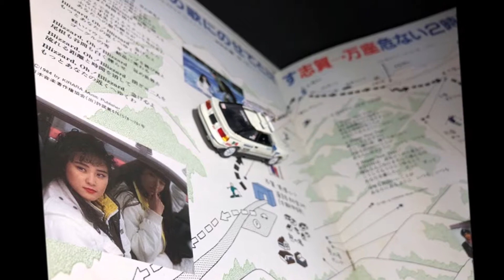【ミニカー】1/64 minicar 151 CELICA GT-FOUR COLLOLAⅡ GPturbo “私をスキーに連れてって” セリカ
TOYOTA　CELICA　GT-FOUR　＆　COLLOLAⅡ　GPturboリトラ
【カスタム】　“私をスキーに連れてって”　version